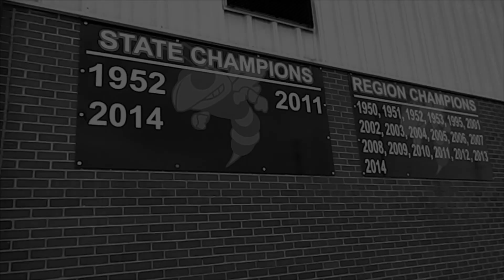Calhoun High School Football / "Feeling Good"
Calhoun Football 2015